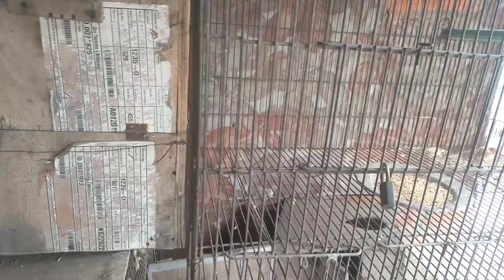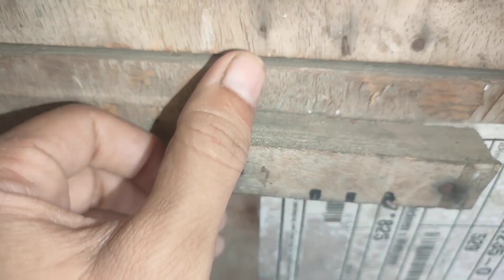Finally Hmara White Aseel Tinkoo Ghr Wapis Aa Chuka Hai | Dehati پرندے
Dosto is Channel Pay Main Ap Logo Kay Liye Laya Kru Ga Achi Achi Pets Sy Related Videos
Or Apny Sab Pets kay Bary Main Information Bhi Diya Kru Ga. Dosto Main Umeeed Krta Hn Kay Ap Logo Ko Mere Pets Sy Related Bnai Gai Videos Pasand Aya Kry Ge Or Umeed Hai Ap Unko Enjoy Bhi Kiya Kry Gy. To Dosto Agr Video Achi Lagy To Isko Like Krdya Kry. Ap Logo Sy Request Hai Mery Is Channel Ko Zda Sy Zda Support Kry.
Dosto Apna Or Apny Pyaro Ka Boht Zada Khyal Rakhye Ga ALLAH HAFIZ.

Keep supporting me gys.